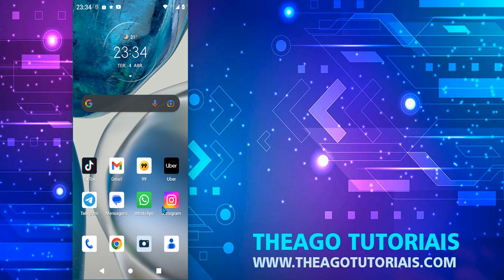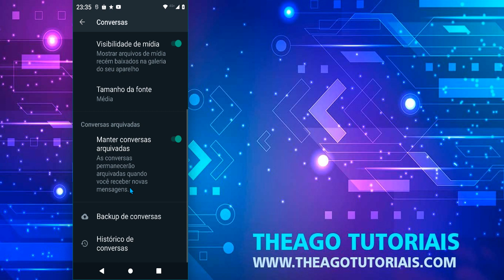COMO FAZER PARA AS FOTOS DO WHATSAPP APARECEREM NA GALERIA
⏩ No vídeo de hoje ensino você como fazer para as fotos do whatsapp aparecerem na galeria para que seguindo os passos descritos no vídeo você consiga resolver o problema caso as fotos do whatsapp não aparecem na galeria.